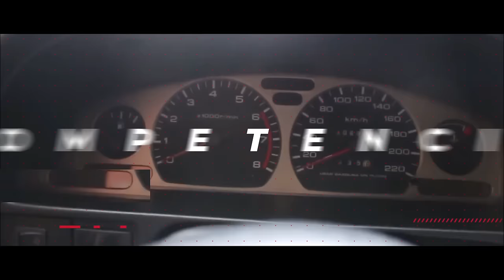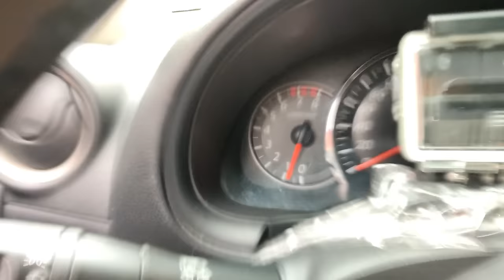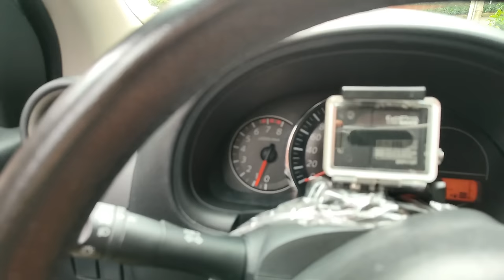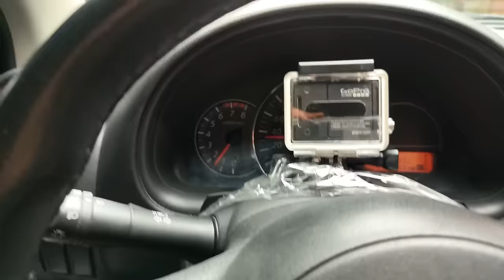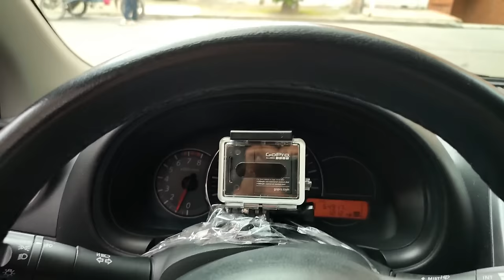5 ERRORES que cometes al conducir CARRO AUTOMATICO | ¿como conducir carro automático? Pasion b13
5 ERRORES que cometes al conducir CARRO AUTOMATICO | Pasion b13

Como usar la palanca de cambios de carro automatico,